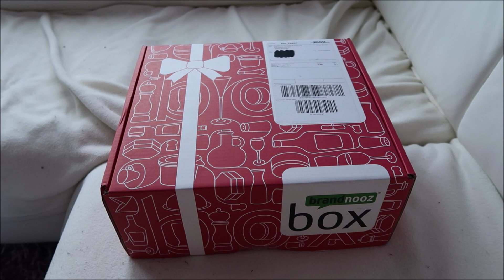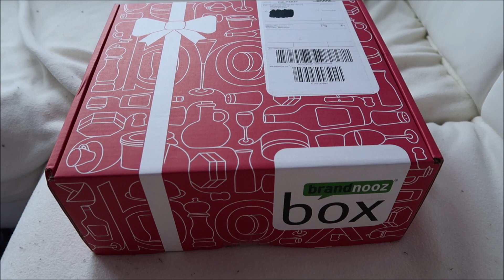SPORT WÄHREND DER PERIODE??? 🤔 ▹ DAILY VLOG #215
Sport während der Periode??? Funktioniert das??? Geht ihr während der Periode zum Sport???

✉ POSTFACH ✉

TheCameronxoxo
Postfach 29 01 48
45318 Essen

Love 💜
Danke für Eure Zeit!
xoxo Cameron ♡